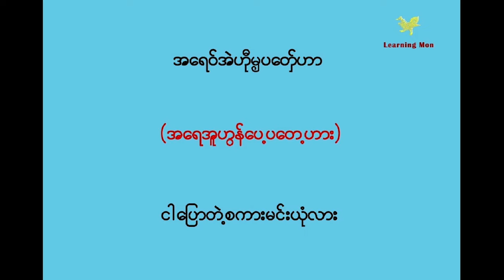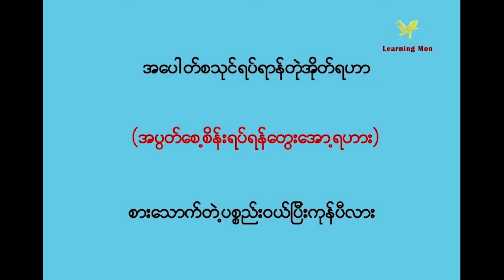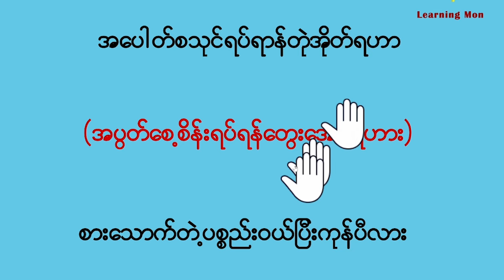Daily mon speaking (95) မွန်စကားပြောနည်း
Daily mon speaking (95)